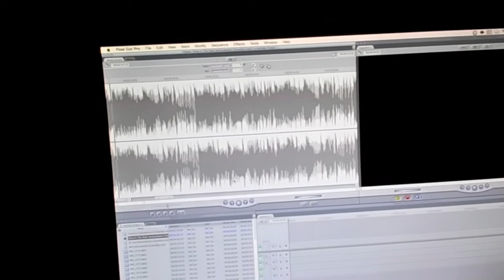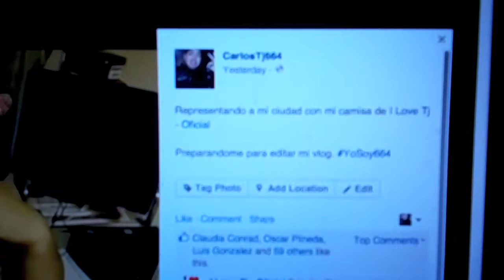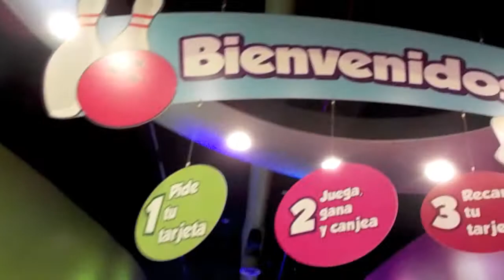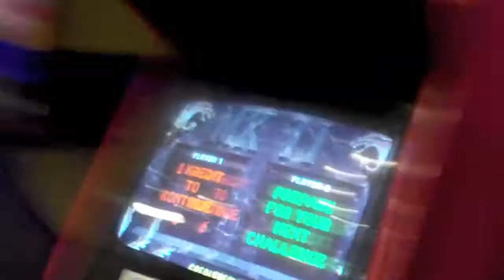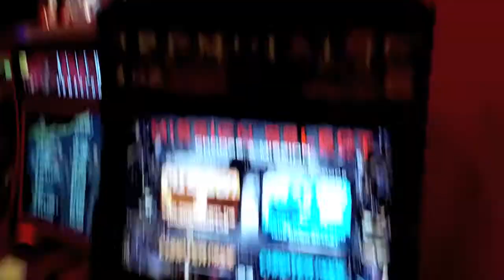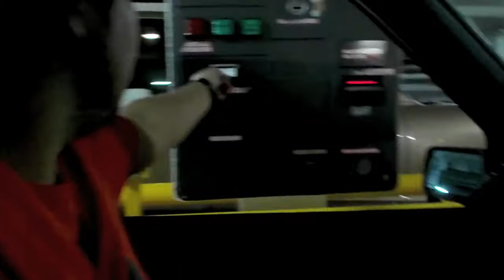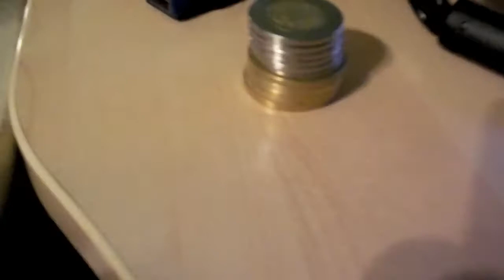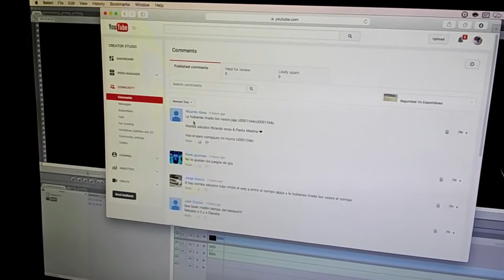Jugando Maquinitas Con Mi Novia